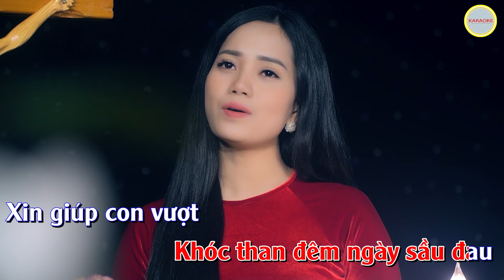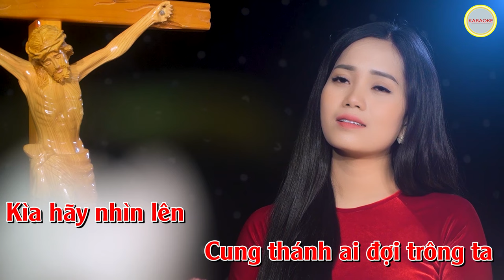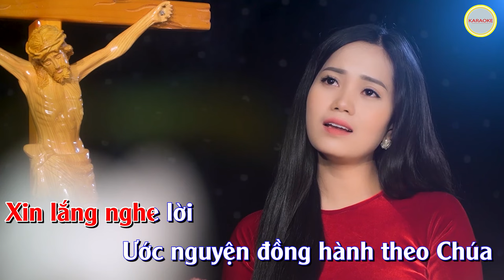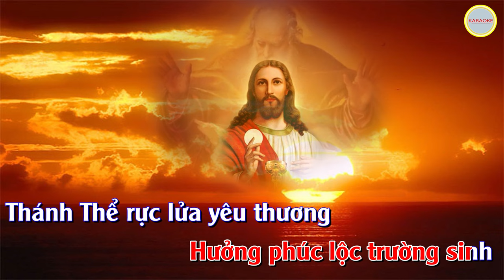THÁNH THỂ YÊU THƯƠNG - KARAOKE | Sáng tác : Phạm Đức Huyến | Ca sĩ : Thanh Hoài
🎵 Ca khúc: THÁNH THỂ YÊU THƯƠNG - KARAOKE
🎼 Sáng tác: Phạm Đức Huyến
🎙Ca sĩ : Thanh Hoài
💻 Editor : Tú Hiền
✒ Booking:  Nhạc Thánh Ca Toàn Quốc (Nationwide Event)